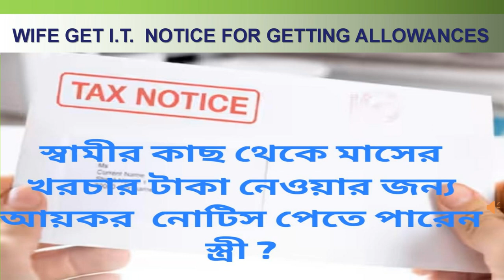স্বামীর কাছ থেকে মাসের খরচের টাকা পেলে নোটিশ পাবেন স্ত্রী WIFE GET IT NOTICE FOR GETTING ALLOWANCES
Law Barret is a firm of Indian Advocates with offices in India. We are a full service law firm comprising of efficient lawyers and consultants. The firm was established in 2002 by Major SK Chakravertty.
Our aim is to deliver comprehensive solutions to all legal requirements of our clients. We have a highly qualified and responsive team comprising of young as well as senior legal professionals who have been recognised and honoured for their outstanding contributions in their respective areas of law. We have expertise and experience in multiple jurisdictions such as PAN INDIA. Our emphasis is on identifying the client’s needs down to the last detail, ensuring that our work is technically faultless and ultimately managing our projects to surpass our client’s expectations.
Our firm has distinct experience in joint ventures and advising clients on various aspects of Indian law and the investment climate in India. We are ready to facilitate diverse trade rights including trading, manufacturing, outsourcing, technology transfers and services between PAN INDIA.
Our lawyers are proficient in English, Hindi, Bengali & other languages.
Our practice areas include (but not limited to) Agency & Franchise, All Law Courts, Banking & Finance, Corporate & Commercial, Charities & Education, Construction & Infrastructure, Dispute Resolution, Employment & Labour Law, Family, Immigration, Intellectual Property Rights, Personal Injury, Private Client Practice & Wealth Management, Regulatory & Compliance, Technology & Commercial Transaction, Mergers & Acquisitions, Joint Ventures, Legal Out sourcings, etc.
WE CONDUCT THIS  LAW RELATED ISSUES IN DAILY LIFE INCLUDING GENERAL INFORMATION, LAW AWARENESS VIDEOS FROM OUR LAW FIRM " LAW BARRET" FOR THE GENERAL PERSONS FOR THAT HE OR SHE NEVER CHEATED AND AVOID THE FRAUD...

IF ANY ENQUIRY REGARDING NEW SUBJECT OR SUBMISSION REGARDING TODAY'S SUBJECT, THEN PLEASE COMMENT IN OUR COMMENT BOX.

IF REQUIRE ANY LEGAL HELP REGARDING SUBJECT OR OTHER MATTER THEN PLEASE CONTACT OUR LAW FIRM WITHOUT TIME LOSS. WE WILL ASSIST YOU.